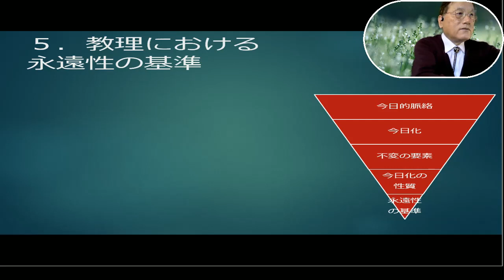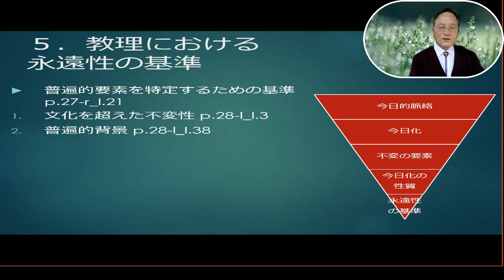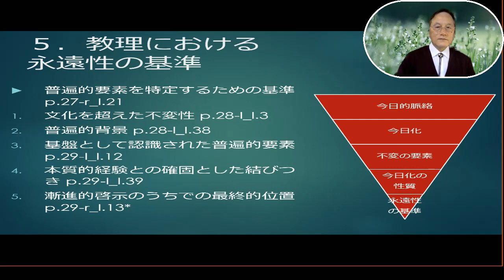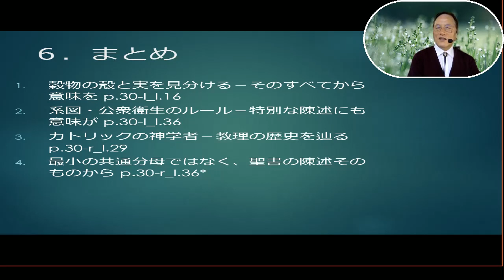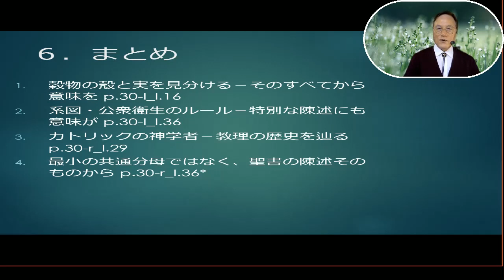2020 05 20 i 02キリスト教のメッセージの今日化 B（後半）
Ⅰ キリスト教教理⼊⾨
●三年サイクルのカリキュラム
1.導⼊:1-1
2.啓⽰:1-2
3.神:1-3
4.⼈間:2-1
5.キリスト:2-2
6.聖霊:2-3
7.救い:3-1
8.教会:3-2
9.終末:3-3
Ⅱ 第⼀部 導⼊
⑴　1章 神学とは何か
1.神学の本質
2.神学の⽅法
⑵　2章 キリスト教のメッセージの今⽇化
1.神学の今⽇的⽂脈
2.キリスト教のメッセージを今⽇化する取り組み
3.キリスト教における永続的要素
4.今⽇化の性質
5.教理における永続性の基準
Ⅲ 第２章 キリスト教のメッセージを今⽇化すること
1. 神学の今⽇的脈絡
2. キリスト教のメッセージの今⽇化へのアプローチ
3. キリスト教における不変の要素
4. 今⽇化の性質
5. 教理における永遠性の基準
6. まとめ
1. 神学の⽅法 p.23-l_l.5
2. 神学の短命化 p.23-l_l.15
3. 偉⼤なる学派の衰微 p.23-l_l.31
4. 神学的巨星の消滅 p.23-r_l.2
5. 福⾳主義神学－衰微を避ける p.23-r_l.12
 6. ⽂化との関係 p.23-r_l.29
7. 折衷主義 p.24-l_l.4
8. 独⽴性を維持する p.24-l_l.14*
⑵　キリスト教のメッセージの今⽇化へのアプローチ-a
1. 聖書時代の世界と現在の世界の⽐較 p.24-l_l.34
2. 天国と地獄は上下の関係なのか︖ p.24-r_l.13
3. 聖書の真理を今⽇意味あるイメージで p.24-r_l.23* 4.
⑵　キリスト教のメッセージの今⽇化へのアプローチ-b
1. 聖書の概念を聖書の⽤語において p.24-r_l.39
2. メッセージの変⾰者 p.25-l_l.10
3. メッセージの翻訳者 p.25-l_l.30 4.
1. 制度︓カトリックの⽴場 p.25-r_l.12
2. 経験︓フォスディックの⽴場 p.25-r_l.31
3. ⾏動・⽣き⽅︓ラウシェンバッハの⽴場 p.26-l_l.14
4. 教理︓メイチェンの⽴場 p.26-l_l.34
 ①教理的教えと道徳的⾏為の分離の問題 p.26-l_l.36
 ②教理的教えと経験の分離の問題 p.26-r_l.11
⑷　今⽇化の性質
1. 不変︓教理の本質的意味－今⽇的状況に適⽤ p.27-l_l.5
2. １世紀の教理の本質－２１世紀への等価訳 p.27-r_l.26
3. 永続的本質と⼀時的形式の区別 p.27-r_l.5
 普遍的要素を特定するための基準 p.27-r_l.21
1. ⽂化を超えた不変性 p.28-l_l.3
2. 普遍的背景 p.28-l_l.38
3. 基盤として認識された普遍的要素 p.29-l_l.12
4. 本質的経験との確固とした結びつき p.29-l_l.39
5. 漸進的啓⽰のうちでの最終的位置 p.29-r_l.13*
⑹　まとめ
1. 穀物の殻と実を⾒分ける－そのすべてから意味を p.30-l_l.16
2. 系図・公衆衛⽣のルール－特別な陳述にも意味が p.30-l_l.36
3. カトリックの神学者－教理の歴史を辿る p.30-r_l.29
4. 最⼩の共通分⺟ではなく、聖書の陳述そのものから p.30-r_l.36*
⑺　補講シリーズ
 講義時間内で扱えなかった講義内容、参考⽂献等の紹介を下記のサイトで紹介しています。参考    にしてください。